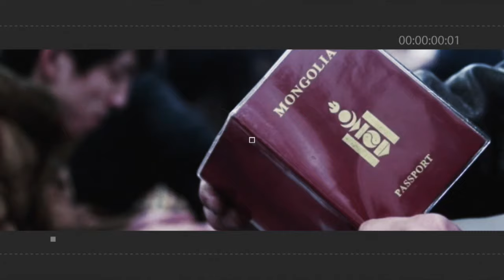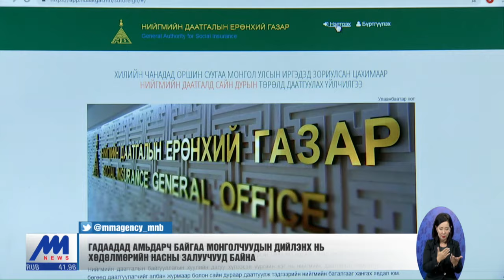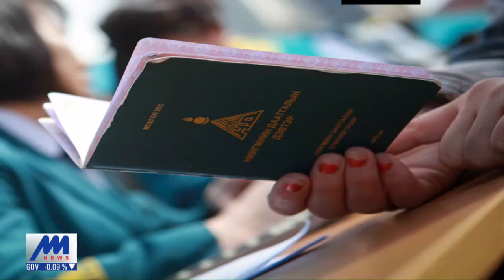Гадаад улс орнуудад Монголын Нийгмийн даатгалын байгууллагын төлөөлөгч ажиллах хэрэгтэй /2019.07.30/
ЦАГИЙН ХҮРД - ХӨНДӨХ СЭДЭВ "Хилийн чанад дахь Монголчууд"

Энэ удаа гадны улс оронд ажиллаж, амьдарч байгаа Монгол иргэдийн нийгмийн халамж, хамгааллын асуудлыг хөндлөө.